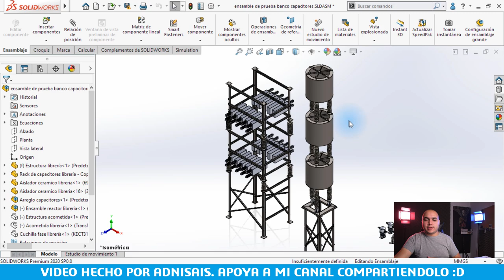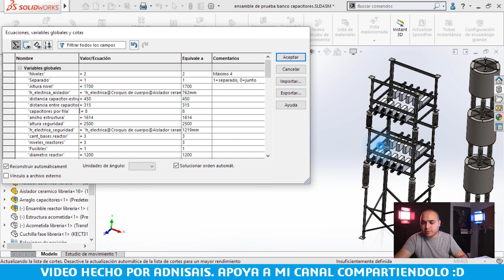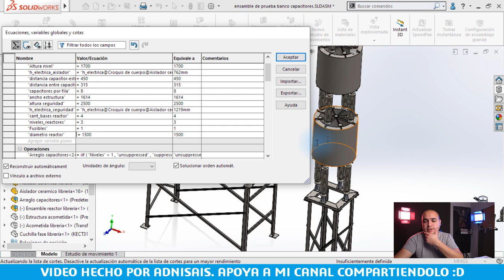Lección 1.9 - Ejemplo de intención de diseño - Curso SolidWorks CSWA CSWP